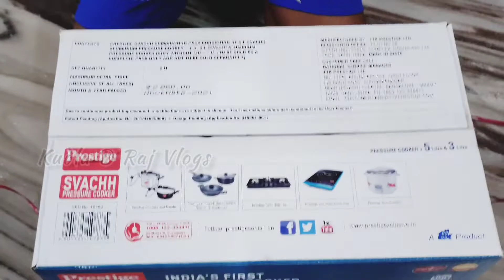My First unboxing Vlog 🎉🎉mangalore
Unboxing the things bought from @PaiInternationalind